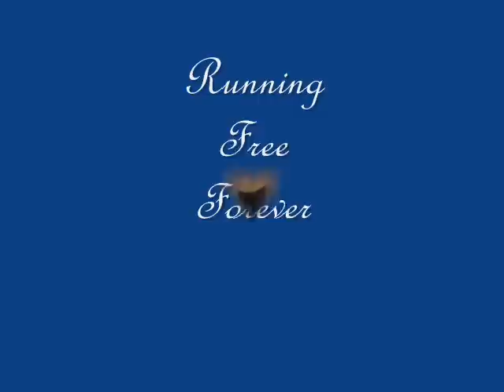Dicky Life In Pictures